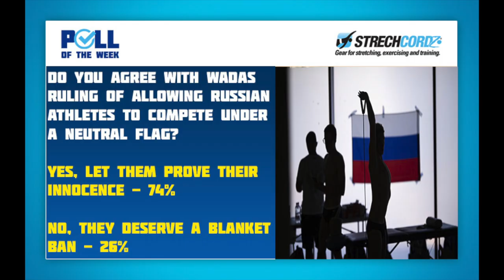Swim Poll of the Week: Do You Agree With WADA's Allowing Russians to Compete Under a Neutral Flag?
In our last poll, we wanted to know: Do you agree with WADAs ruling of allowing Russian athletes to compete under a neutral flag if they prove their innocence in the Olympic year?

The World Anti-Doping Agency (WADA) has banned Russia from international sports events for the next four years in response to the manipulation of data related to thousands of doping tests.

The ban means Russia will miss the 2020 Olympic Games in Tokyo, as well as the Winter Games in Beijing in 2022.

However, the ban also leaves the door open for individual Russian athletes top prove themselves innocent and compete under a neutral flag.  Those Russian athletes who are not implicated in doping may compete at a second straight Olympic Games, after Rio 2016, in neutral uniforms and with no flag nor anthem to accompany any medals they may win.